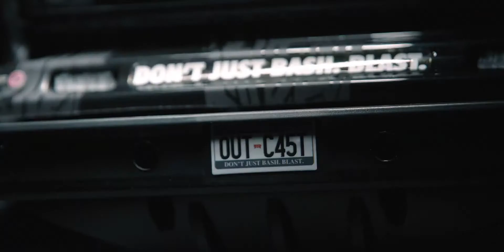ARRMA 1/8 OUTCAST 6S BLX 4WD Xtreme Bash 極限版 改裝版 無刷 特技 卡車 大腳車 越野車 黑 Stunt Truck ARA8710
ARRMA 1/8 OUTCAST 6S BLX 4WD Xtreme Bash 極限版 改裝版 無刷 特技 卡車 大腳 黑 Stunt Truck ARA8710